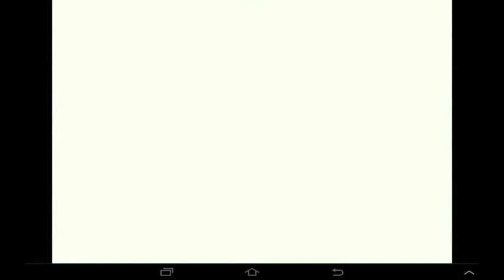Final Fantasy 6 Android german Episode 011 Gruppe in 3 Stücke zerrissen